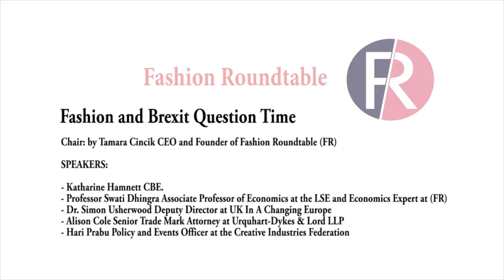Fashion Roundtable: Fashion and Brexit Question Time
Experts across policy, intellectual property, immigration and economics clarify questions from the fashion industry about Brexit.

Keynote speech by the iconic fashion designer and activist Katharine Hamnett CBE.

Panelists:

Professor Swati Dhingra Associate Professor of Economics at the LSE and Economics Expert at Fashion Roundtabe.

Dr. Simon Usherwood Deputy Director at UK In A Changing Europe

Alison Cole Senior Trade Mark Attorney at UDL Intellectual Property

Hari Prabu Policy and Events Officer at the Creative Industries Federation

Chaired by Tamara Cincik CEO and Founder of Fashion Roundtable.